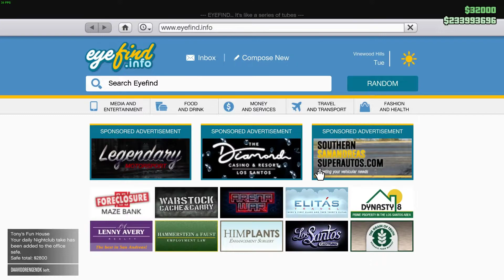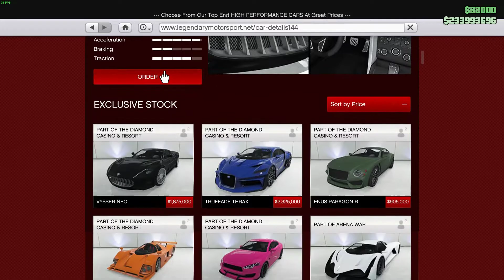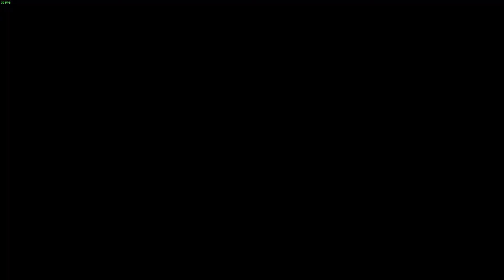SUNTEM URMARITI | GTA V - Online [Ep#78]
Apasa pe 🔔  pentru a fi la curent cu tot ce postam🏆!
 ✔️ LINKURI IMPORTANTE ✔️

 ✔️LINKURI MAPE DE MINCERAFT✔️

✔️PC-URI✔️

🔹PC Infinity:
🔵Procesor Intel Kaby Lake Core I5 7400 3Ghz box
🔵Placa Video Nvidia GeForge GTX 1050 TI 4GB
🔵Hard disk Seagate 1TB 64MB 7200RPM
🔵Carcasa Middletower RED
🔵Memorie GOODRAM 8GD4 CL15 2133
🔵Scaun Gaming Genesis Nitro 880
🔵Monitoare Asus VS248HR 23.8 inch 144hz alb,Orion Master 23.8 inch,120hz negru

🔌GEARS

⌨Keyboard Genesis Thor 300 MX Blue
🖱Mouse Genesis Xenon 750

🔺Pc Steven:
🔴 Carcasa NZXT Phantom 410 white
🔴 Sursa Corsair NEW VS Series VS550
🔴 SSD Samsung 850 EVO 250GB SATA-III 2.5 inch
🔴 Placa video ASUS GeForce GTX 1060 Dual OC 6GB DDR5 192-bit
🔴 Monitor LED Samsung Gaming LS27E330HSX 27 inch 1 ms Black
🔴 Memorie HyperX Fury Black 16GB DDR4 2133MHz CL14 1.2v

🔌GEARS

🎧Headphones HyperX Cloud II PRO
⌨Keyboard HyperX Alloy Elite RGB MX Brown
🖱Mouse SteelSeries Rival600